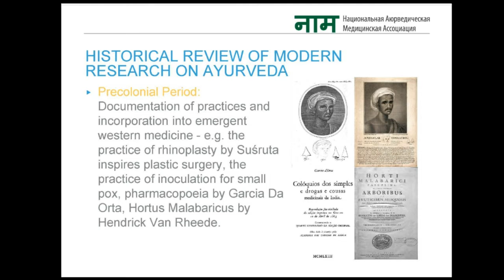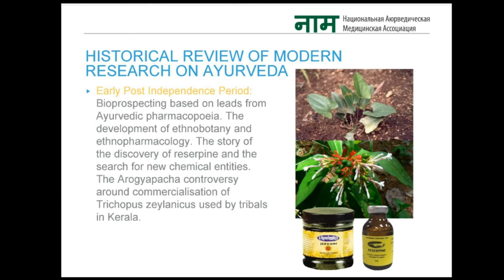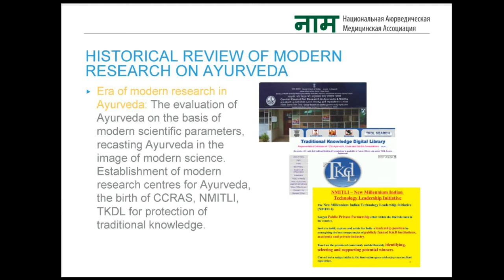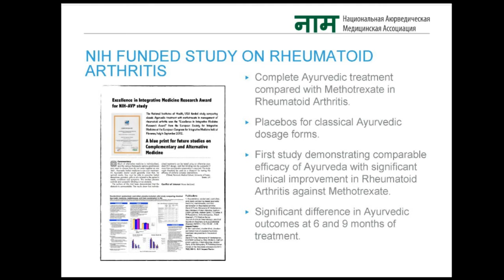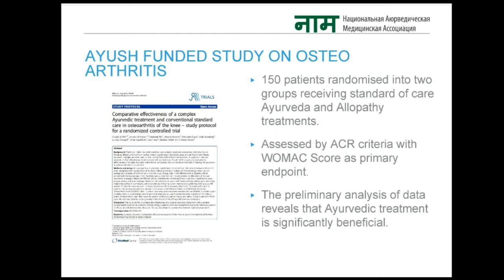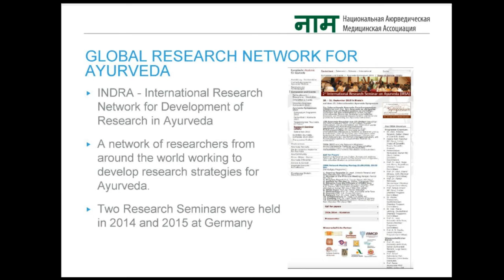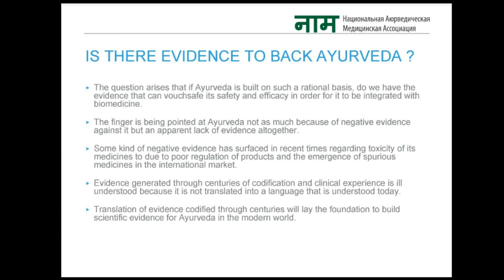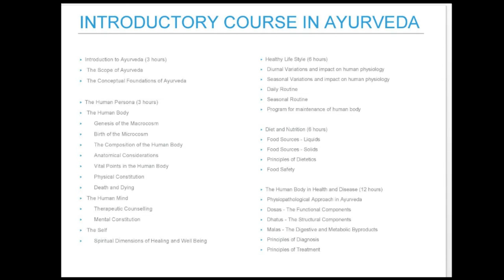Review of scientific research and educational approaches in Ayurveda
The beginnings of modern research in Ayurveda can be traced to the pre-colonial period and the rest encounters of Europeans with indigenous healthcare systems in India.

In this video, the expert reviews different institutional research environments for Ayurveda and the Industrial Research Organizations.

Furthermore, he talks about the various approaches to teaching and learning Ayurveda that are presently practiced in India.

Expert: Dr. P. Ram Manohar, research advisor and a founding director of AVP Research Foundation; research director at Amrita Centre for Advanced Research in Ayurveda (ĀCĀRA) attached to Amrita School of Ayurveda managed by Amrita Vishwa Vidyapeetham (University)